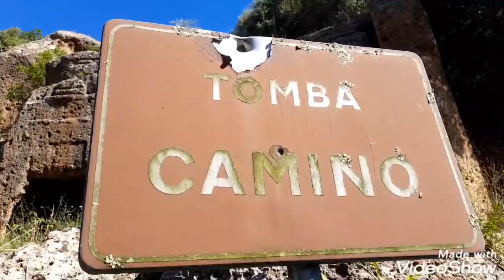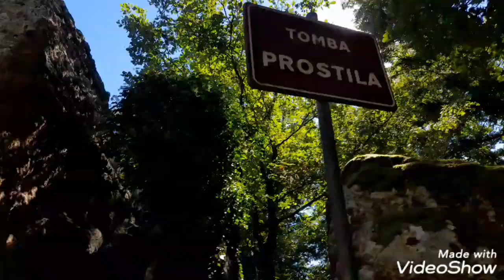La Necropoli etrusca di Norchia, altro luogo Magico tra anelli, tagliate in pietra e molto più...!!!